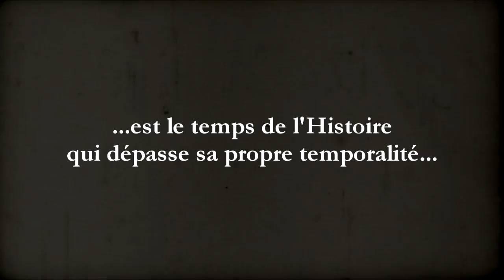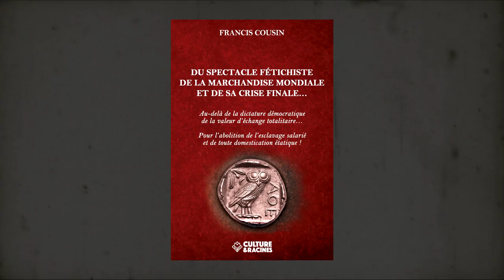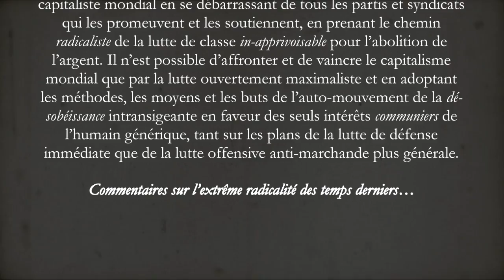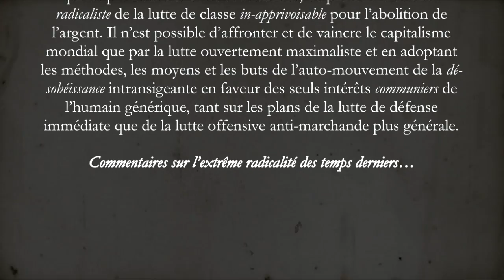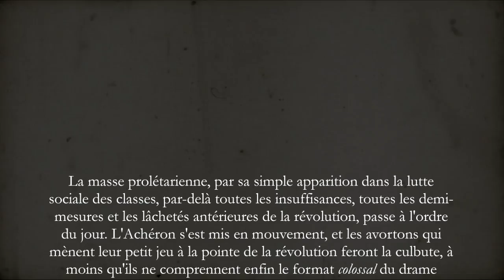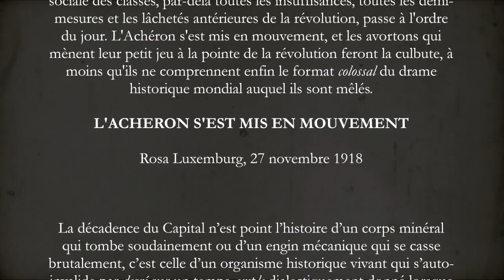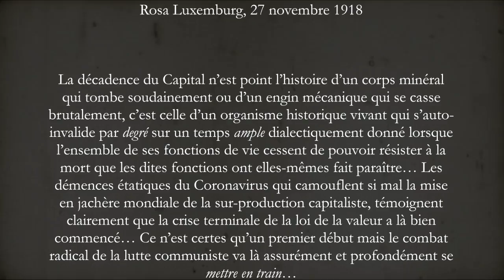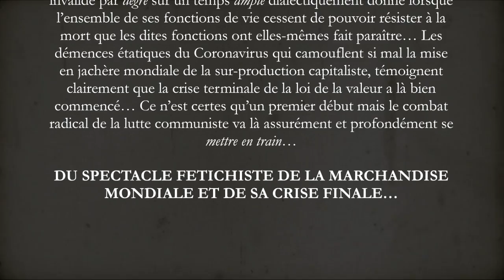Francis Cousin : Critique de l'actualité et des temps présents - Janvier 2022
DE LA MISÈRE CONTRE-RÉVOLUTIONNAIRE INTENSIVE EN MILIEU YOU TUBIQUE ET DE QUELQUES MOYENS POUR Y REMÉDIER…

La mise en spectacle de la réification sous le règne contemporain de la crise terminale de la schizophrénie mégapolitaine de la valeur d’échange impose à chacun un rôle dans la passivité généralisée. Le You Tubeur n’échappe pas à cette loi. Il a là un rôle décisif dans le fonctionnement des folies du système marchand.
L’impuissance de l’Être qui a colonisé tous les espaces-temps des divers secteurs de la pratique sociale ne fait que trouver dans le monde You Tubique l’une de ses expressions aliénatoires les plus pitoyables.

Les compensations maniaco-dépressives des claviers excités de la misère du spectacle servent à masquer la servitude de tous et la propension malsaine à produire chez certains de la pensée illusoire intensivement toxique. Si heureusement il y a des hommes d’éveil qui s’adonnent à élaborer des commentaires de pertinence, la détresse affective moderne ne trouve de consolation pour d’autres que dans la réitération burlesque et crasseuse de bavardages toujours plus démentiels.

La masse des You Tubeurs scribouillards ne se rend même pas compte que la chosification est le centre de leur ridicule et dérisoire horizon fermé. Ainsi, il est normal que la vérité historique de la vie passe par-dessus la tête du You Tubeur de base et lui échappe totalement puisque l’ensemble de la vraie vie de l’histoire lui est étrangère. Incapable de passions réelles, il fait ses délices de polémiques débiles sans autre passion que celles de ses délires narcissiques de pauvre objet frustré et fielleux, radicalement inapte à démasquer les faux problèmes.

Dans ce cadre, nous nous devons d’abord de respecter ceux qui d’accord ou pas avec nos positions, viennent dans la courtoisie et la réflexion apporter une contribution sensée en protégeant leur manifestation des tentatives de pollution menées par les pouilleux et les malsains, véritable lumpen mental du Capital, racaille culturelle, lie d’individus dévoyés et troubles toujours prête à se vendre à la réaction et aux manipulations de ses divers services.

Dès lors, en un temps de décomposition accélérée qui voit ces rebuts, saltimbanques, escamoteurs, chiffonniers, soulographes, drogués sordides et mendiants cérébraux venir errer frénétiquement et maladivement sur nos émissions, nous avons décidé de désactiver les commentaires You Tube, ce qui permettra un tri sélectif d’avant-poubelles de l’Histoire. Les dégénérés et les désaxés continueront ailleurs dans le sommeil léthargique et fétide de la contre-révolution permanente pendant que les humains soucieux d’humanité pourront directement aller déposer leurs avis et interrogations sur le site internet du groupe et ainsi pleinement participer à cette nouvelle période de contestation joyeuse et fertile dont le temps présent est porteur.

Il ne suffit pas que la réalité recherche sa réflexion, il convient que la réflexion recherche la réalité…

GUERRE DE CLASSE, juillet 2022

Guerre de Classe présente... Critique de l'actualité et des temps présents - Janvier 2022
FACE À L’INTERMINABLE MENSONGE COVIDIEN DE LA TYRANNIE  ÉTATIQUE DE LA BAISSE DU TAUX DE PROFIT : PERCEVOIR CETTE INSURRECTION PROLÉTAIRE QUI S’ANNONCE...

Intervenants : Thibaud, Michel et Francis Cousin

Pour commenter dans l’intelligence, la courtoisie et la réflexion et retrouver toutes les citations relatives à cette émission, rendez-vous sur l'article de notre